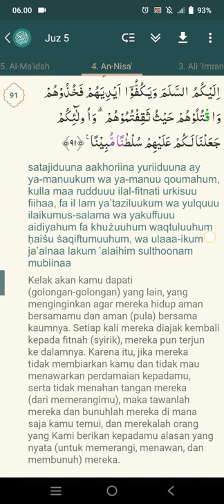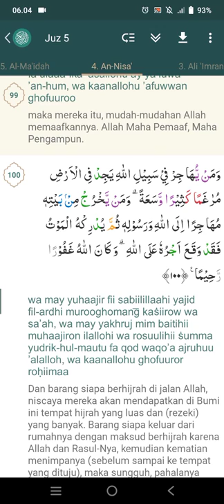Surat An-Nisa' : 91-100 | Kak Rian Fadilah